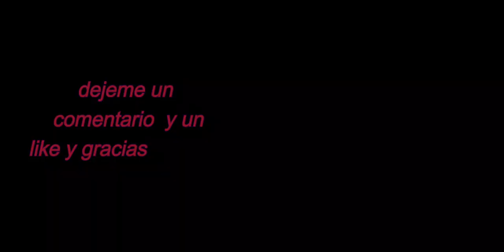COMO TAPE ESTE ROMPE CABEZAS#PARCHES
aqui esta un video de cuando textureo